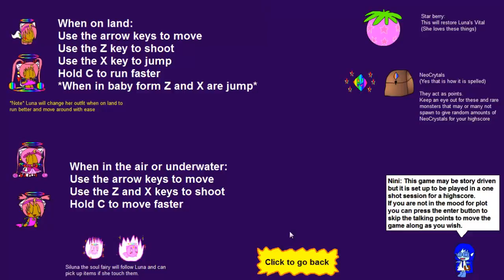PrincessLuna and the fall of acorns title and menus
So far this is what I made, You can see I am really putting an extra touch of love and care in this game.